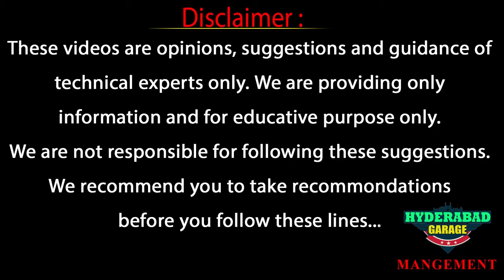Old Bullet Bike Restoration | Royal Bike Restoration | Hyderabad Garage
Hello Car Lovers, we at Hyderabad Garage are here to provide you with all the latest news and updates regarding the Automotive Industry of the country. We also do long term reviews, comparisons, latest reviews, test drives, accessories & offers of all the cars available in the market.